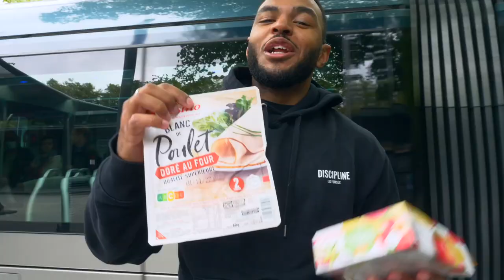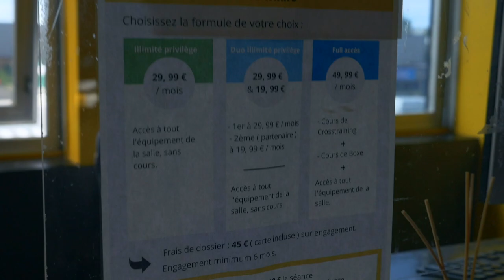UN BODYBUILDER PRO M'APPREND À POSER | Florian Poirson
📊  TEMPLATE DE PROGRAMMATION GRATUIT
N'oublie pas de faire une copie afin de pouvoir le modifier (Fichier/Faire une copie)

Rejoins Le Rendez-Vous Musclé, le podcast pour les accros de la salle de sport et les passionnés de force où on vous donne des conseils pratiques à appliquer à votre entraînement et à votre style de vie ! Un nouvel épisode chaque semaine.

🏋️‍♂️ MES ACCESSOIRES DE GO MUSCU PRÉFÉRÉS
Poulie pour home gym
Lacets oranges

🎵 La musique que j'utilise dans mes vidéos - Idéal pour les YouTubers